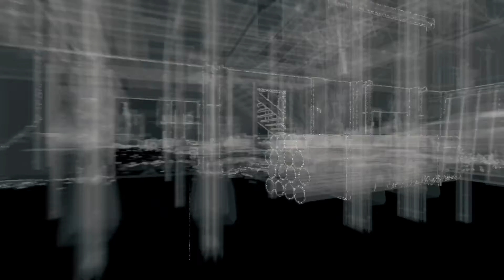WATCH_DOGS #022 - Kenney aufspüren [HD][XBO] | Let's Play WATCH_DOGS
WATCH_DOGS
Publisher: Ubisoft
Genre: Action-Adventure
USK-Einstufung: 18 Jahre

Wenn dir das Spiel gefällt, so unterstütze bitte die Entwickler und kaufe den Spieletitel im Original